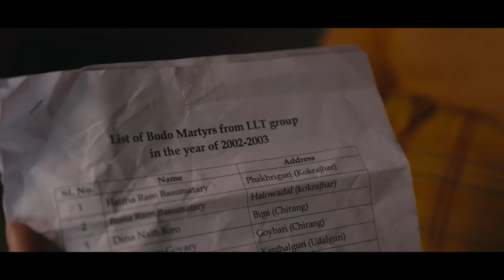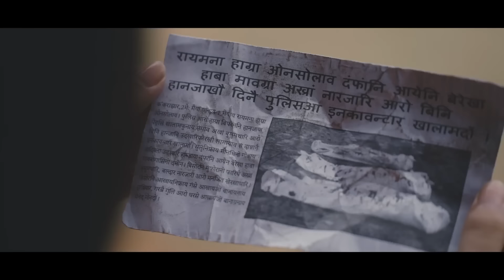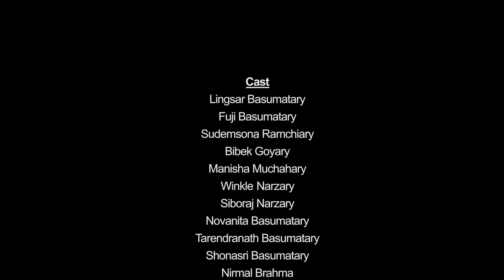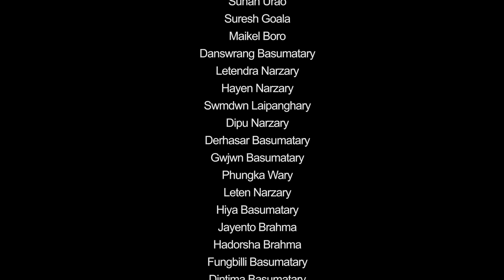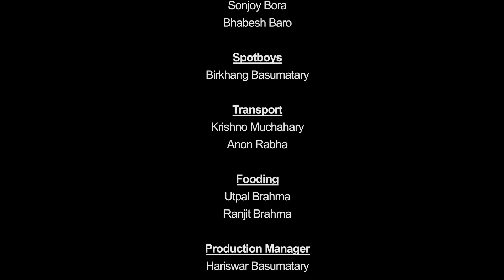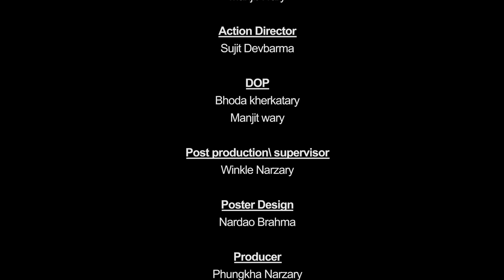"MWSA" Part - 2 II Bodo Feature Film II Orgeng Motion Pictures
Orgeng Motion Pictures is a filmmaking production house based in kokrajhar, Assam which main focuses on Bodo Films and Music videos.

MWSA is a Bodo Feature Film made under the banner of Orgeng Motion Pictures. The movie was made in the year 2023 under Raja Narzary and his team. MWSA film is a story of a Bodo fighter who struggled and sacrificed for his community. The film revolves around the past and present life of MWSA, his family and love life dealing with lot of thriller, action and suspense.

Producer : Phungkha Narzary
Directed By: Raja Narzary
Cast: Lingshar, Fuji, Sudemsona, Bibek, Manisha, Winkle, Shiboraj, Navanita & Others
Story & Script : Raja Narzary
DOP : Bhoda Kherkatary
MUA : Sonam Brahma
Editor : Raja Narzary & Nardao Brahma
Action Director: Sujit Debbarma
Choreographer : Bigrai Basumatary
Music & SFX : Devnarayan Brahma
VFX & Graphics: Nardao Brahma
Colorist : Ansu Brahma & Sunswrang Khakhlary
Singers: Tajim, Swmkwr & Elisha Baro
Production Manager : Ringkhang Basumatary, Bosa Basumatary
Assist Director : Manjit Wary
Post Prod Supervisor : Winkle Narzary
Art Director : Dwimalu Narzary, Danswrang Wary